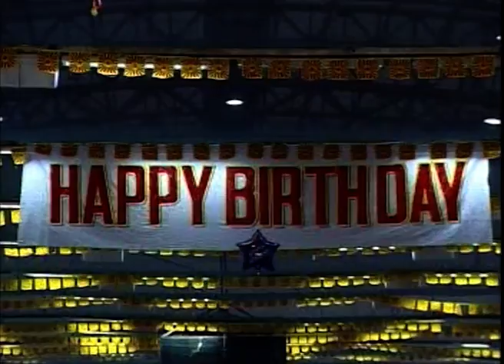Bapdada Shivratri Shiv ke Diwane Milan Manane